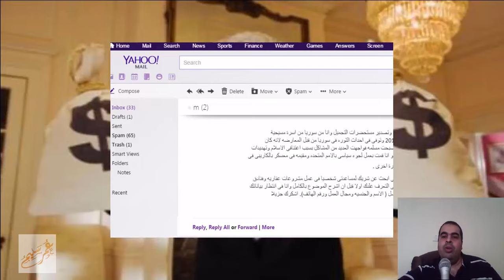لتكسب موبايل ايفون حداشر شارك الفيديو مع اصحابك